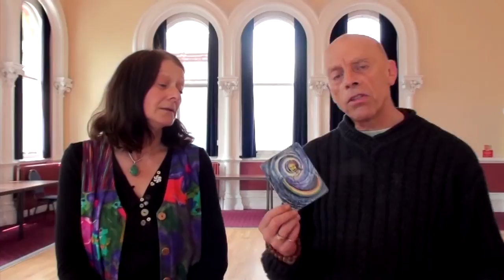Introduction to UK Dramatherapy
Introduction to dramatherapy in the UK by the Director of the Sesame Institute and the Chair of The British Association of Dramatherapists filmed at the Guildhall Arts Center in Granthan on 13 June 2013